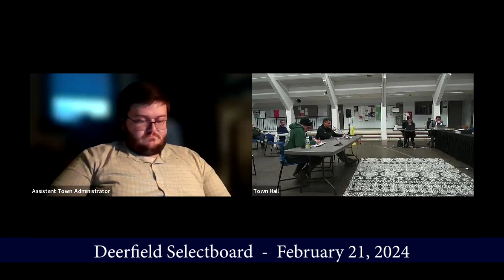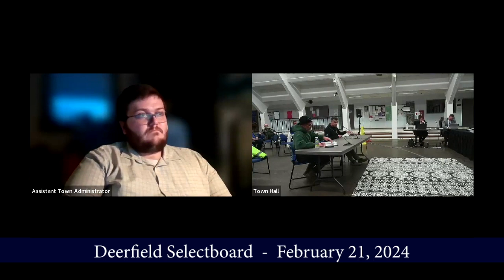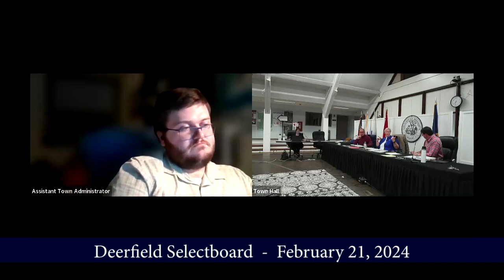Deerfield Selectboard - February 21, 2024